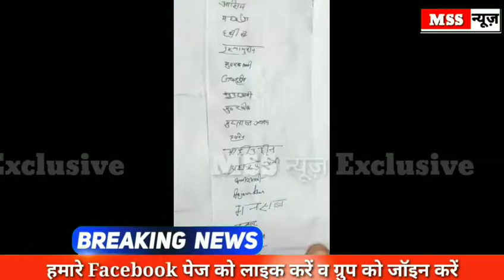मुस्लिम बंधुओ ने हिंदुस्तान, जिन्दाबाद ,आतंकवाद मुर्दाबाद के क्यों लगाए नारें, NRC / CAA के...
MSS न्यूज़

रिपोर्ट- मनोज सिंह राणा

#​crime_journalist

दुद्धी में एनआरसी / सीएए के कानून का मुस्लिमों ने किया मुखाफ़्लत।

मुस्लिम बंधुओ ने हिंदुस्तान, जिन्दाबाद ,आतंकवाद मुर्दाबाद के लगाए नारें।

कानून के विरोध में राष्ट्रपति के नाम उपजिलाधिकारी को सौंपा ज्ञापन।
दुद्धी।आज सुबह साढ़े 11 बजे मुस्लिम समुदाय के लोगों ने इस्लाहुल मुस्लिम कमेटी के सेक्रेटरी फतेहमुहहमद खान के नेतृत्व में दर्जनों की संख्या में मुस्लिम समुदाय के लोगों ने नारेबाजी करते हुए सीएए के विरोध में काला कानून वापस लो के नारे लगाएं। साथ ही हाथों में तिरंगा झंडा लिए
हिंदुस्तान जिन्दाबाद ,आतंकवाद मुर्दाबाद व हिन्दू, मुस्लिम, सिख ,ईसाई ,आपस मे है भाई भाई , की नारेबाजी करते हुए राष्ट्रीय एकता का पैगाम देते हुए उन्होंने महामहिम राष्ट्रपति के नाम संबोधित ज्ञापन उपजिलाधिकारी दुद्धी को सौंपा।दिए ज्ञापन में कहा कि भारत सरकार द्वारा प्राथमिकता के आधार पर नागरिकता संसोधन एक्ट ( सीएए) लागू करना भारतीय संविधान के विरुद्ध है।यह एक्ट भारतीय नागरिकों में भेदभाव कु भावना उत्पन्न करता है।कहा कि हम दुद्धी के नागरिक गण इस एक्ट का भारत सरकार द्वारा प्रस्तावित एनआरसी का पुरजोर विरोध करते है।उन्होंने ज्ञापन के माध्यम से इस कानून का विरोध किया है।इस मौके पर अलीमुद्दीन सेराजी सदर रजा मुस्लेमीन कमेटी दुद्धी, मो सईद अनवर , मेराज , शाहिद , मो कलाम , नसुरुद्दीन खलीफा, नजिर खान, चांद बाबु , असरफुलहक , मो इरफान कादरी , मो सुहैब अहमद , मो रिजवान , रेहान खान कादरी के साथ अन्य लोग मौजूद रहें।इस दौरान प्रशासन की तरफ से एडिशनल एसपी अभय नाथ त्रिपाठी , पुलिस क्षेत्राधिकारी संजय वर्मा , प्रभारी निरीक्षक अशोक कुमार सिंह , एसएसआई वंशनरायण यादव के साथ भारी संख्या में पीएसी और पुलिस के जवान मौजूद रहें।